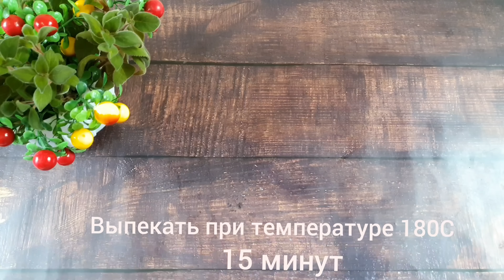Вкусный Торт за 30 минут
Добрый вечер дорогие друзья!
Вкусный быстрый тортик 🎂
Ингридиенты:
Слоеное тесто 500 гр
Сметана-500 мл
Варёная сгущенка-1банка
Шоколад-100 гр
Способ приготовление как на видео 🤗